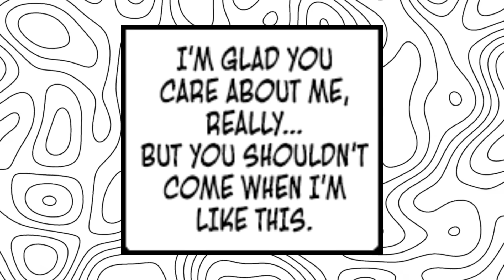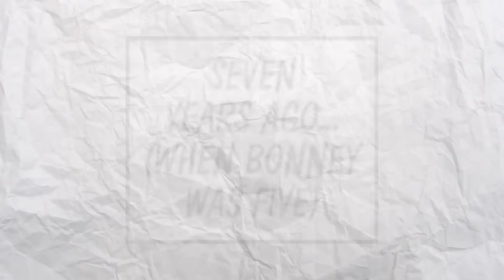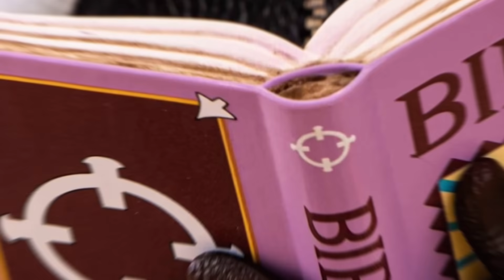KUMA Deserves Better😭| One Piece Chapter 1098 in Hindi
One Piece Chapter 1098 in Hindi | Onepiece Hindi Explanation